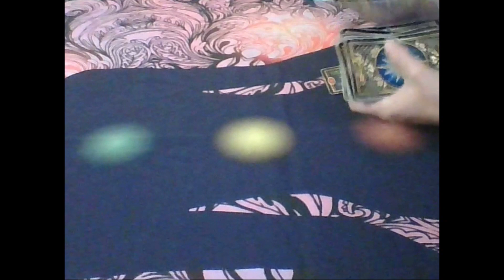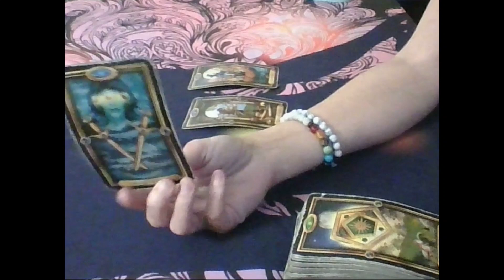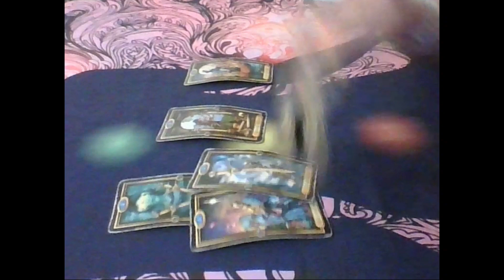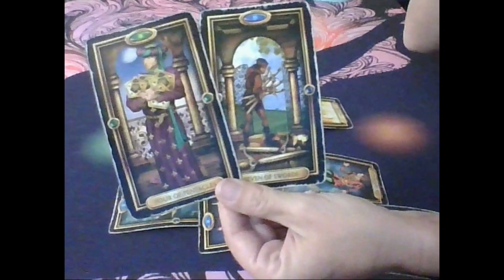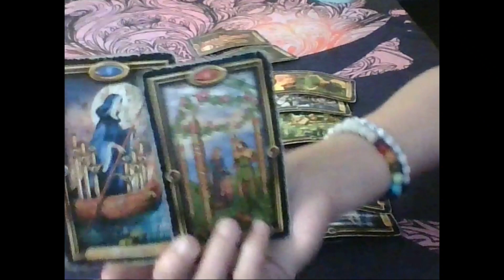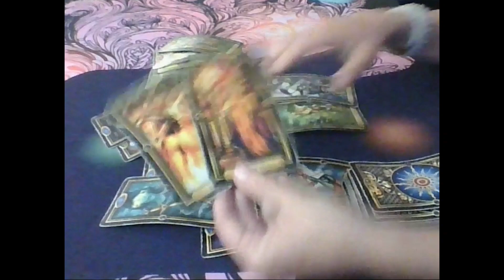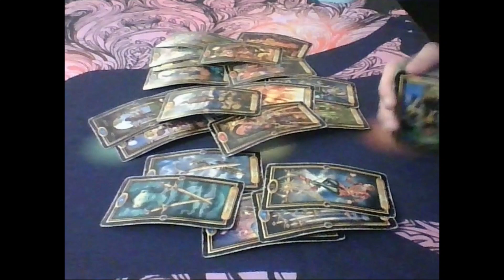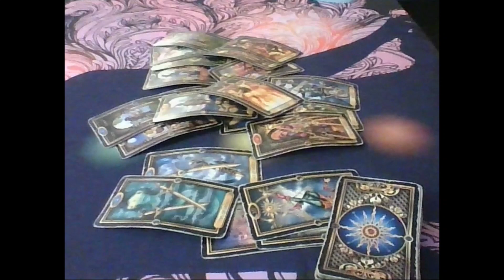Aquarius Tarot...Cutting Ties W/ 3rd Party To Be With U :Ever Wonder How Their Situation Improved?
PERSONAL READINGS:

DECKS USED
Gilded Tarot: Ciro Marchetti
Everyday Tarot
The Light Seer's: Chris-Anne
Gilded Tarot Royale:  Ciro Marchetti/ Barbara Moore
Mermaid Tarot: Leeza Robertson
Angel Answer Oracle:  Radleigh Valentine